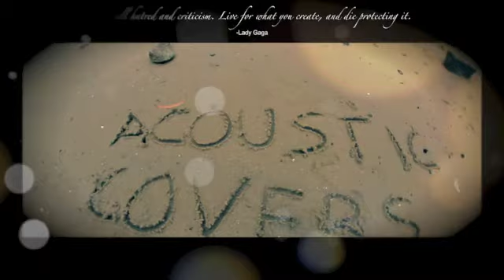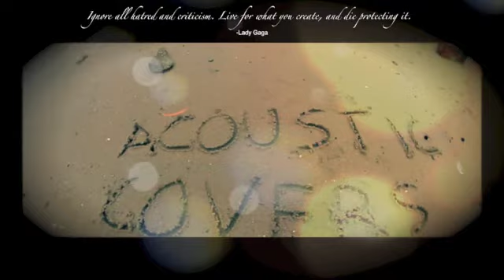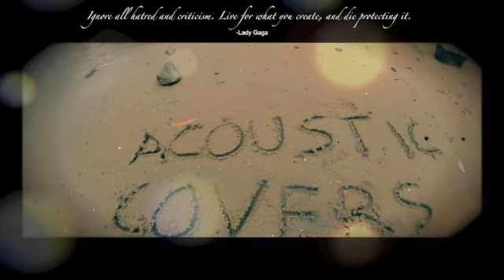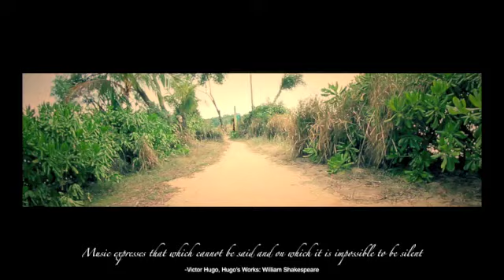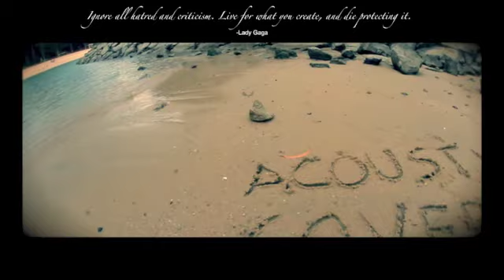AcousticoverS - Battle Scars - Lupe Fiasco Feat. Guy Sebastian